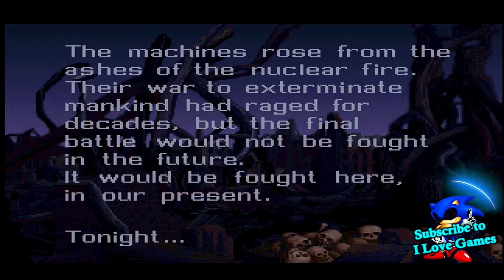The Terminator 1991 DOS Review, VERY FIRST TERMINATOR GAME, First 15 Minutes Game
Oh man this is an enchant one 😅 but is still great reminder of the movie. And keeping in mind this was made in 91 and 3d games was rare :) i think that time this game was hit, so is worth to be remembered ❤😊

If you can in any way help me reach this goal, and make my car epic like Fast and Furious I will be very grateful. I'll post the info on the way, how I building this car, and post photos and videos on the way. Your support means a lot, Let's keep Paul's spirit alive!

Send some Bitcoin:
3KbRogBVAYvQnDd6F6wT11BmDfwwwphcdi
Send some Ethereum
0x357f106B4034B46036D5515B71602a188f6D2203